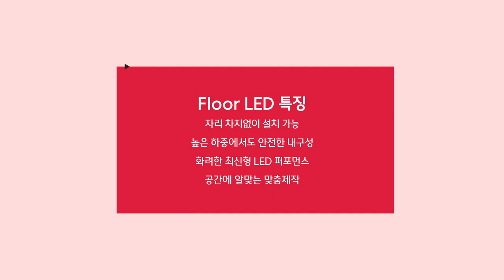[RCH] Floor LED 좁은 실내에서도 부담없이 활용 가능!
[Specification]

📍 Display RCH - Floor LED전광판

✔ 자리 차지없이 설치 가능
✔ 높은 하중에서도 안전한 내구성
✔ 화려한 최신형 LED 퍼포먼스
✔ 공간에 알맞는 맞춤제작